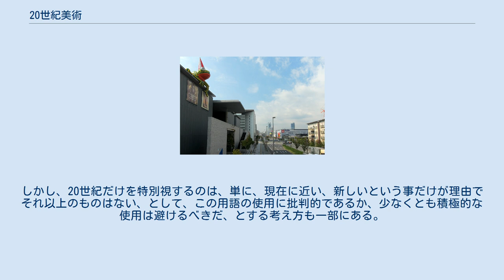20世紀美術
20世紀美術 - 兵庫県立美術館の「美かえる」 20世紀美術（にじっせいきびじゅつ）とは、20世紀の西洋美術のことである。
 20世紀美術と呼ばれるものには純粋な西洋の美術だけでなく、日本を含む東洋の美術でも西洋美術の影響が強いものは含まれる。
もともと、「近代美術」や「現代美術」と呼ばれていたが、使用者によって、これらの言葉が様々な文脈で使われ、その意味が分散ししまったため、明確に、「20世紀の美術」を意味する言葉として、用いられるようになった。
（近代美術と現代美術を参照） しかし、意味の明確化のために用いられはじめた用語であるにもかかわらず、やはり、その範囲には、あいまいな点が残っている。
 例えば、 一般に、その始まりはフォーヴィスムとされることが多い。
しかし、ポスト印象派（後期印象派）、新印象派、アール・ヌーヴォー（世紀末美術）などを始まりとする論者もおり、印象派をそのはじめと考える者すらいる。
しかし、いずれにしても、フォーブ以降が含まれることは間違いない。
 前衛性を求める場合があり、その考え方からは、エコール・ド・パリや素朴派が除かれることがある。
 20世紀の美術は、様々な「イズム」に彩られており、19世紀以前に比べて、その動きは著しく激しかったことから、「20世紀美術」という用語の意義を認める考え方が強い。
しかし、20世紀だけを特別視するのは、単に、現在に近い、新しいという事だけが理由でそれ以上のものはない、として、この用語の使用に批判的であるか、少なくとも積極的な使用は避けるべきだ、とする考え方も一部にある。
 20世紀前半 20世紀後半